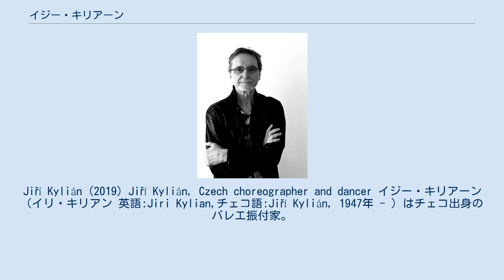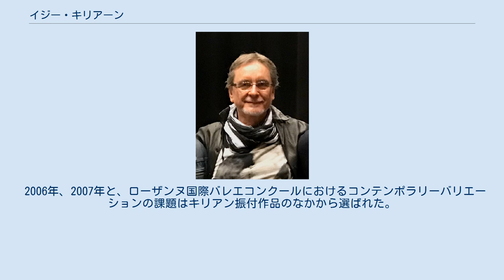イジー・キリアーン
ロイヤル・バレエ学校出身の人物
Jiří Kylián (2019) Jiří Kylián, Czech choreographer and dancer イジー・キリアーン（イリ・キリアン 英語:Jiri Kylian,チェコ語:Jiří Kylián, 1947年 - ）はチェコ出身のバレエ振付家。
 1947年プラハに生まれる。
1967年英国ロイヤル・バレエ学校に入学。
1968年ソリストとしてシュトゥットガルト・バレエ団に所属。
ジョン・クランコに師事しながら振付を開始する。
 1975年にネザーランド・ダンス・シアター(NDT)の副芸術監督、1978年には芸術監督に就任。
以来50作以上の作品をNDTのために創作し、同カンパニーを世界的バレエカンパニーへと押し上げ名声を得る。
 1999年8月に芸術監督の座を退いたが、いまもNDTの牽引者として多くの作品を振付け続けている。
 2000年より彩の国さいたま芸術劇場における「彩の国キリアン・プロジェクト」の芸術監督に就任。
 2006年、2007年と、ローザンヌ国際バレエコンクールにおけるコンテンポラリーバリエーションの課題はキリアン振付作品のなかから選ばれた。
 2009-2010年のNDT創立50周年シーズンを最後に30年以上在籍したネザーランド・ダンス・シアターから退く。